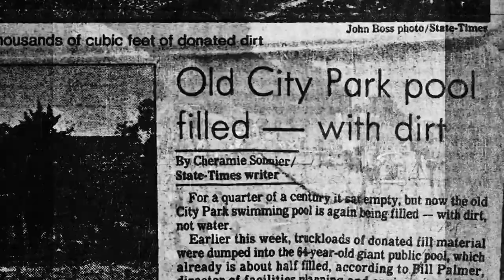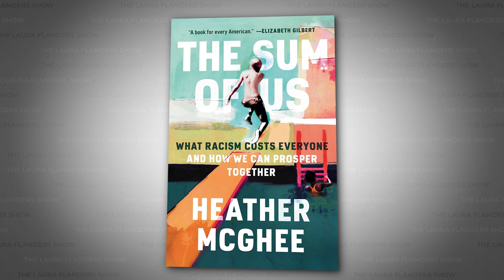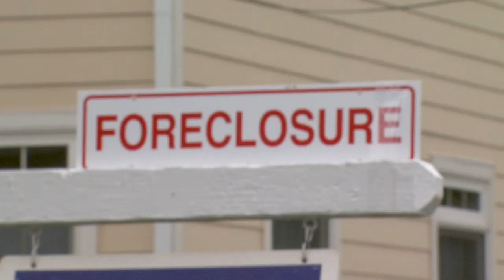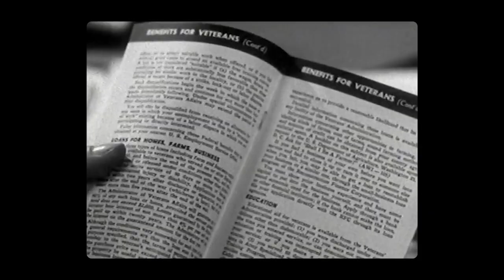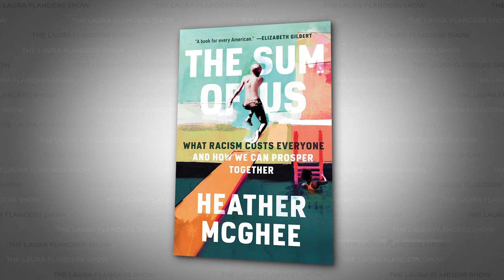Heather McGhee: Racism Costs Everyone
Color of Change board chair Heather McGhee talks with Laura about her New York Times best-selling book, The Sum of Us, What Racism Costs Everyone and How we can Prosper Together. She shows how inequality saps the economy, hierarchies damage public health, and short term greed wreaks havoc on the ecosystem.

We also take a close look at The American Rescue Plan, which breaks with much of the bipartisan consensus of recent decades and represents a historic step forward for a newly effective coalition of multi-racial forces at work in Washington, says McGhee. How far does it go towards refilling what McGhee calls the “drained pool of public goods,” and what can everyday people do to uproot zero-sum thinking and embed a different set of values in their communities?

GUESTS:
Heather McGhee, Author NY Times bestseller, The Sum of Us: What Racism Costs Everyone and How We Can Prosper Together

CONTENT:
Introduction 0:00
Zero-Sum Thinking Explained 4:40
Healthcare & Racism 9:18
Rejection of Zero-Sum Thinking & Solidarity Dividends 11:08
The American Rescue Plan 15:44
Dēmos & The Work To Be Done 19:20
Laura's Closing Remarks 24:24

CREDITS
Editors, Charlotte Carpenter, Mercedes Gorostiaga, David Neumann

🎧  PODCAST:
Prefer to listen? Hear this week's episode on your favorite podcast platform